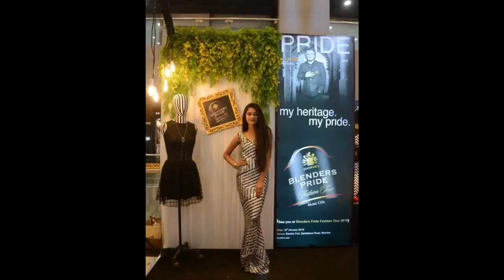Blender Pride Fasion Tour 2019